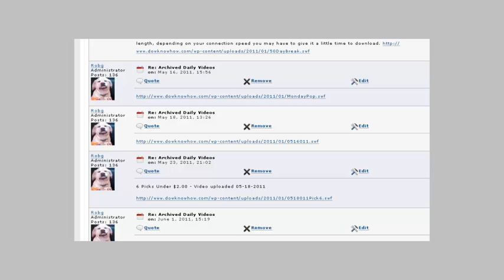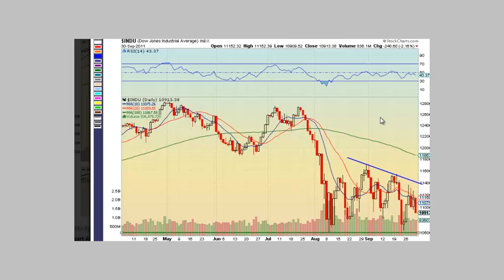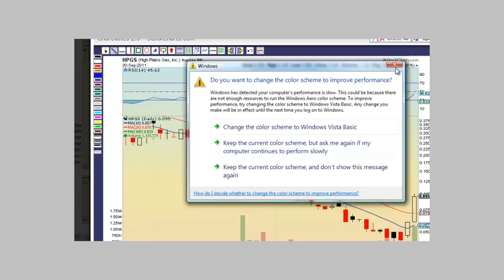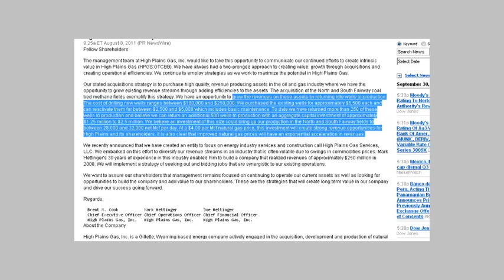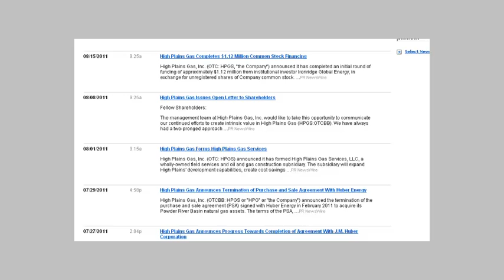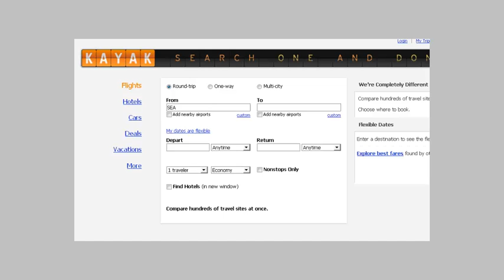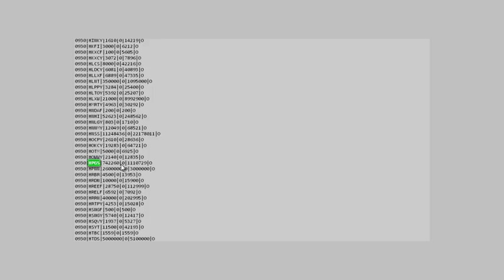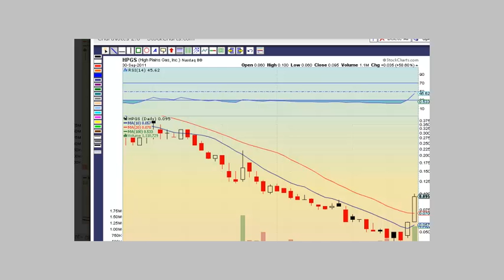HPGS - JANE... STOP THIS CRAZY THING!!! Oh forget it, let it go up!!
The Elevator Went Up But There Is Still Room To Hop On! - Video uploaded 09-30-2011